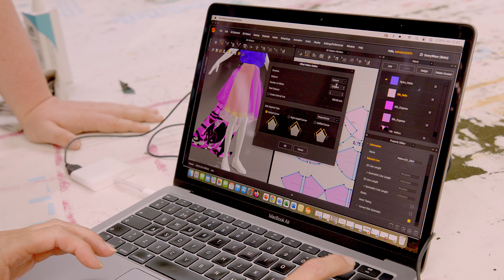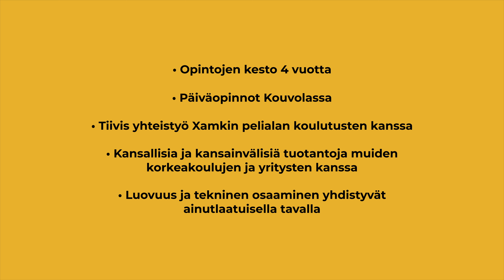Muotoilija (AMK), Esiintymisasu ja digitaalinen puvustus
Kiinnostaako työskentely puvustuksen parissa tv- tai elokuva-alalla? Haaveiletko teatterin tai oopperan pukujen luomisesta? Tai ehkä olet kiinnostunut digitaalisista puvuista virtuaalisissa maailmoissa?

Koulutuksessa perehdytään perinteisen fyysisen vaatteen suunnitteluun ja toteutukseen sekä uusiin digitaalisen pukusuunnittelun mahdollisuuksiin.